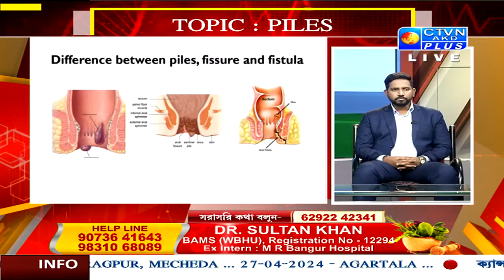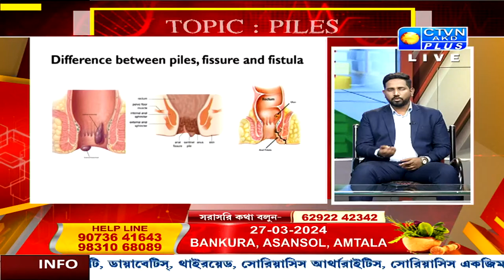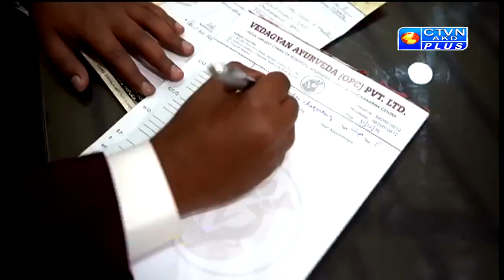DR. SULTAN KHAN | HEALTH & WELLNESS | CTVN | 24_03_2024 - 08:30 PM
এখন দেখছেন: DR. SULTAN KHAN